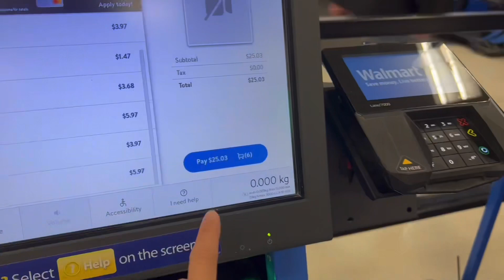[Vlog] making tiktok viral bear pizza 🧸 , homemade lasagna, grocery shopping at Canadian market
Hii! I’m trying viral tiktok recipes today! Finally got the chance to make the aesthetic and cute bear pizza. This is the first time of me trying to make a dough for the pizza and I’mso glad that it turns out well! I’ve also made lasagna that is healthier and easier for homemade, so you can follow along 😉✨ Hope you guys enjoy this cooking vlog :)